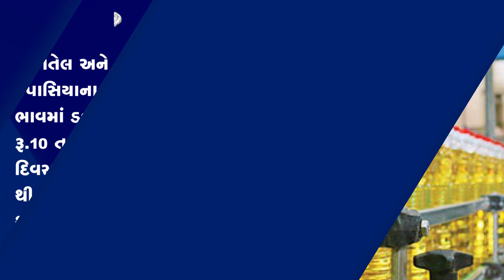Navgujarat Samay News Fatafat on 1st JUNE 2021, Evening Update